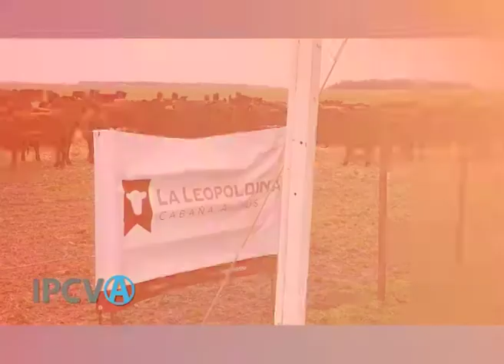1361 - "Ganadería en la zona sur de Buenos Aires", Aníbal Pordomingo (27/09/2018)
1361 - "Ganadería en la zona sur de Buenos Aires",  Aníbal Pordomingo,Coordinador Nacional del Programa de Ganadería del INTA. Emitido el 27/09/2018 en Canal Rural.